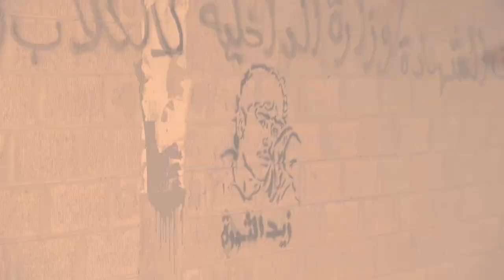ليلة حامية من المظاهرات والصدامات في بلدة العكر 1/8/2014 Bahrain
اندلعت اشتباكات وصدامات بين متظاهرين وقوات النظام الخليفي يوم أمس الجمعة (1 اغسطس/آب 2014) بمنطقة العكر بعد قمع مظاهرات خرجت تضامنا مع دعماً للشعب العراقي في معركته مع زمرة "داعش" التكفيرية. قوات المرتزقة أغرقت الأحياء السكنية بالغازات وأطلقة أعيرة نارية من الرصاص الإنشطاري "الشوزن بإتجاه المتظاهرين.